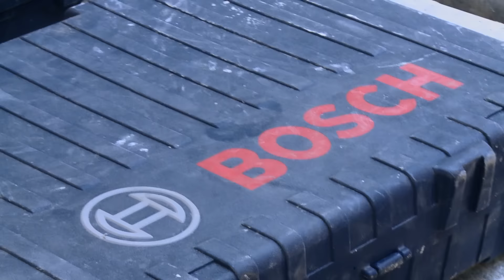Bosch Profi-Elektrowerkzeuge im Einsatz beim Staudamm-Bau in Portugal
Im Norden Portugals am Fluss Tua in Höhe der Stadt Porto baut das Unternehmen EDP einen Staudamm, um Wasserkraft als erneuerbare Energie in der Region nutzen zu können. Bei diesem Mega-Projekt kommen mehrere Bosch Profi-Elektrowerkzeuge zum Einsatz.

Unter anderem der Zwölf-Kilo-Bohrhammer Bosch GBH 12-52 D Professional. Er ist der leistungsstärkste Bohrhammer seiner Klasse und damit gut geeignet für Bohrungen in der mehr als 100 Meter hohen Staumauer. In vertikaler Position zum Boden ist das Werkzeug leicht zu bedienen und verfügt mit 1.700 Watt über eine sehr hohe Bohrleistung.

Der Bosch Akku-Bohrhammer GBH 36 VF-LI Plus Professional überzeugt auf der Baustelle vor allem durch seine Mobilität und dank seines 3,2 Joule starken Schlagwerks mit einer starken und schnellen Bohr- und Meißelleistung. Das kabellose Arbeiten mit einem Akku-Gerät überzeugt vor allem bei Bohrungen in Beton von einer Leiter aus. In dieser Position profitieren die Arbeiter auch von der Vibration Control Funktion, welche die Schwingungen des Werkzeugs um 25 Prozent reduziert.

Außerdem im Einsatz: der Bosch Akku-Drehschlagschrauber GDS 18 V-EC 250 Professional. Mit einem Gewicht von nur 1,9 Kilogramm einschließlich Akku eignet sich das Gerät besonders für Anwendungen an schwer zugänglichen Stellen. Es liegt gut in der Hand und kann so auch über Kopf eingesetzt werden. Der bürstenlose EC-Motor sorgt für eine längere Laufzeit des Akkus und schaltet bei Kontakt mit Wasser nicht ab, was bei Arbeiten unter feuchten Bedingungen wie beim Stausee-Projekt von Vorteil ist.

Die Bosch Handkreissäge GKS 55+ GCE Professional überzeugte vor Ort mit Geschwindigkeit und zuverlässigen und präzisen Schnitten. Eine Vorauswahl der Drehzahl ist in sechs Stufen möglich, wodurch das schnelle umschalten auf verschiedene Stärken und Materialen möglich ist.

Blaue Elektrowerkzeuge. Für Handwerk und Industrie.